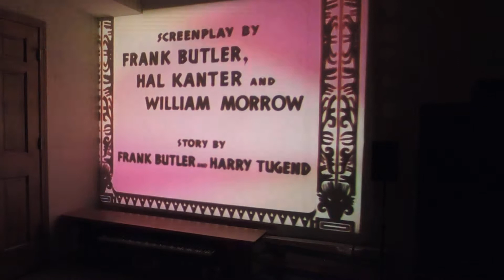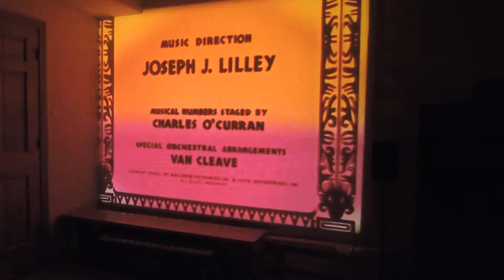"Road To Bali" - 1952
Clip from a 16mm IB Technicolor feature film in our collection.